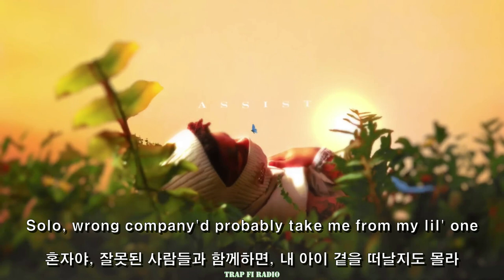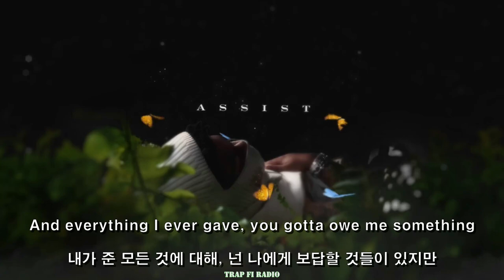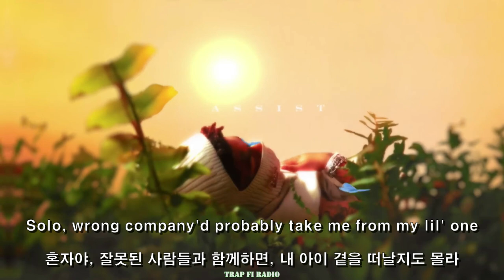내가 떠나면 남은 이들에게 나눠줘 / NoCap - Assist (가사해석)